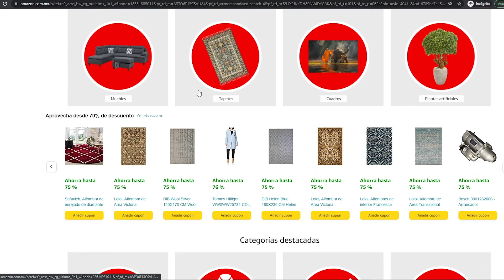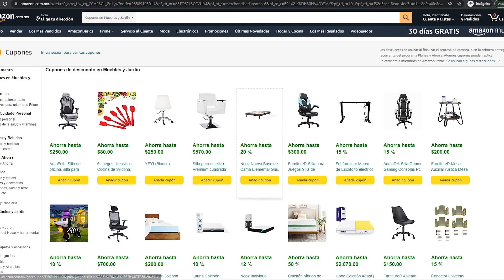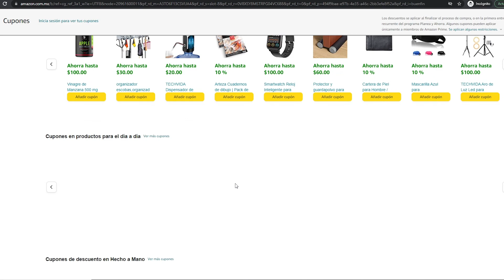CUPONES DE DESCUENTO BLACK FRIDAY AMAZON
Aprovecha los mejores cupones de descuento por el Black Friday en Amazon y disfruta de estas grandes promociones que tenemos para ti, comenzamos!

🔥👇CUPON -30% ELECTRONICA👇🔥

🤫👇CUPON -20% CELULARES👇🤫

😲👇CUPON -10% TABLETS👇😲

🛒👇CUPON -40% HOGAR👇🛒

💻👇CUPON -10% LAPTOPS👇💻

⛔⛔CUALQUIER DUDA, DEJALA EN LOS COMENTARIOS⛔⛔